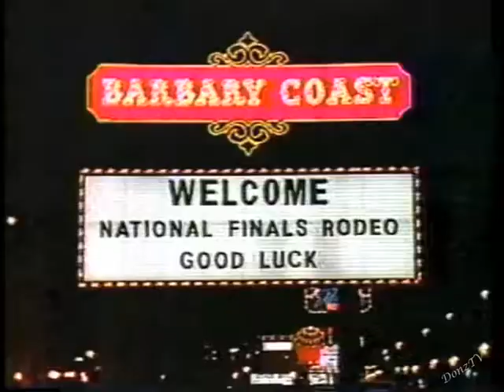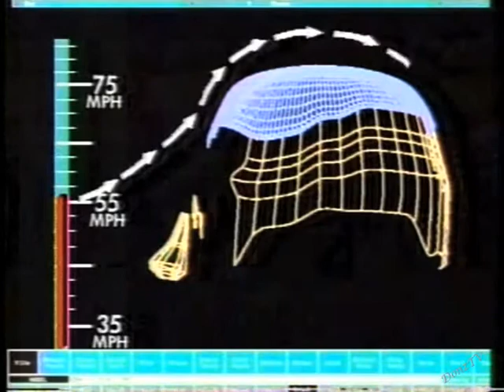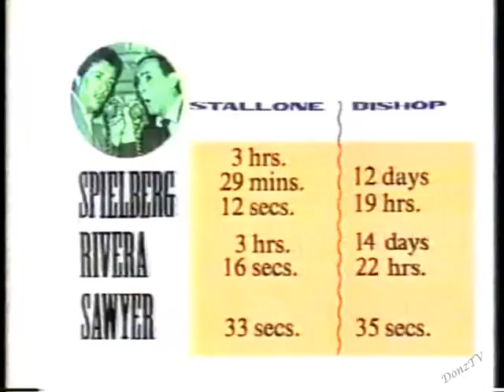Spy Magazine: How to Be Famous, April 18, 1990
By request: Hosted by Jerry Seinfeld, with correspondents Harry Shearer and Victoria Jackson before she went insane. Produced by brothers Bob and Peter.
Previously uploaded in various parts, here's the full version from the Dave Cave in one video.